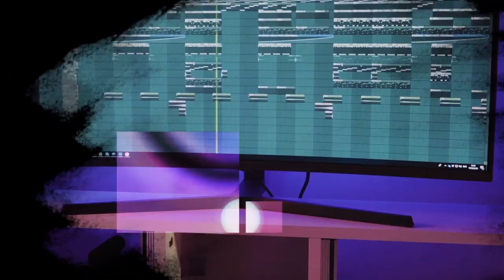[FREE] "Next Time Around" - Chris Brown Type Beat W/Hook 2019 | Radio-Ready Instrumental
Hook is un-credited.